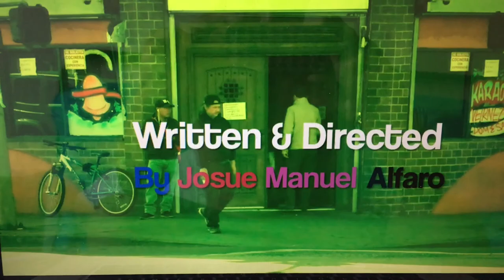Josue De Dios - The Miniseries - Episode 15 - (Last Episode)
The final episode where L.A.P.D police detective saves humanity from lucefer who some how finds a a way into this world.